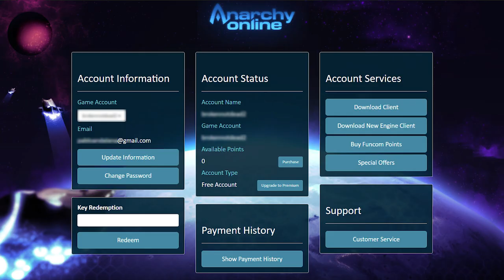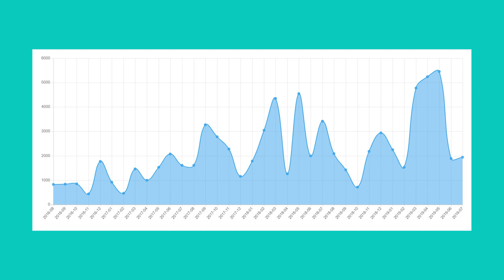Anarchy Online 2019- Is It Time To Go Back?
Anarchy Online is a massively multiplayer online role-playing game published and developed by Norwegian video game development company Funcom. Released in the summer of 2001, the game was the first in the genre to include a science-fiction setting, dynamic quests, instancing, free trials, and in-game advertising.